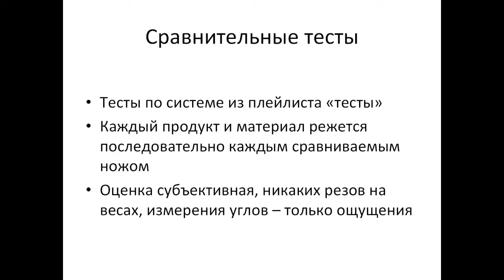Сравнения Ножей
Без тормозов В этом коротком видео Вы узнаете по каким критериям и как сравниваются ножи.